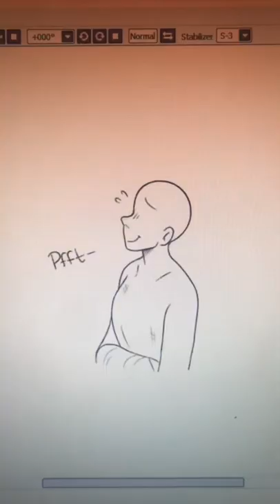Sunny really went “HELLO SAILOR “ | 📸 Video By celestialspoon